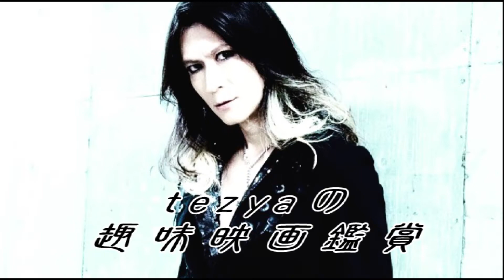tezyaの 趣味映画鑑賞 001／NATCHIN （21g、ex SIAM SHADE)登場：映画「デジャヴ」後編